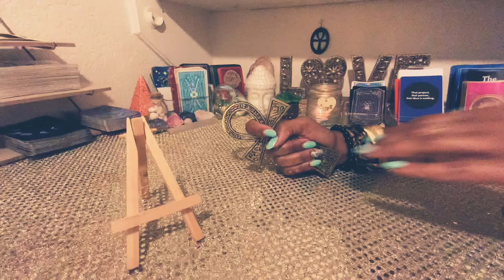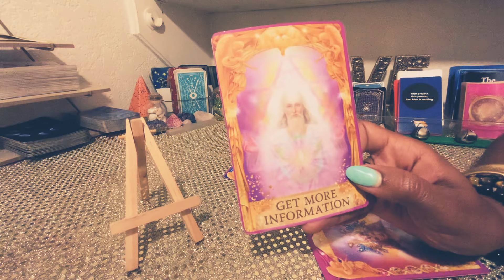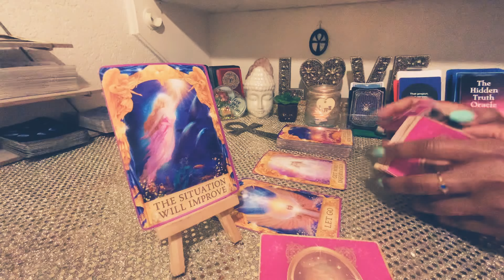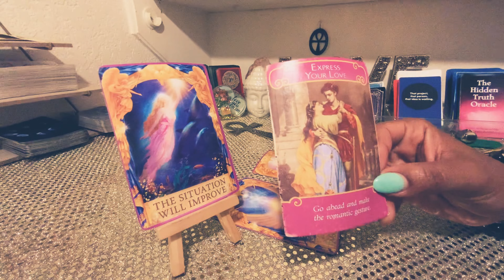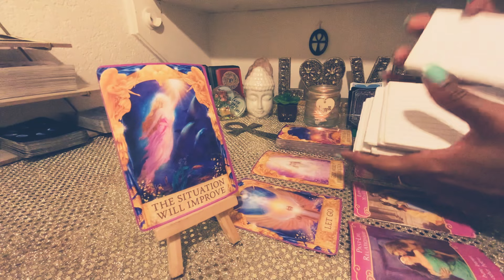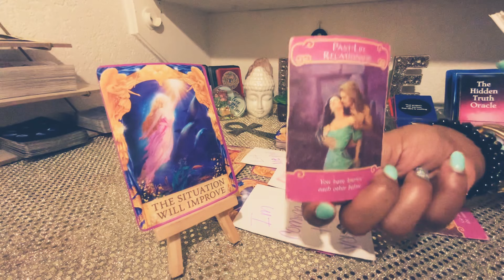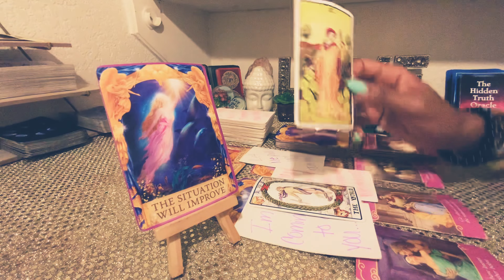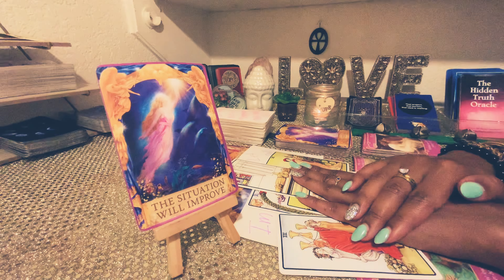GEMINI♊️🤣WOW! IM COMING TO GET YOU! THIS PERSON IS PERFECT FOR U❤️